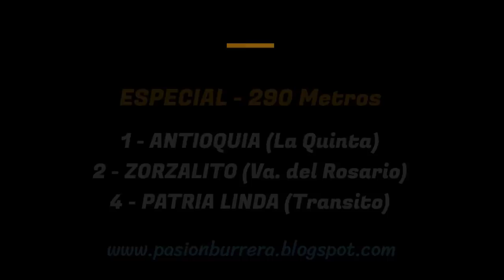TODAS LAS CARRERAS EN HIPODROMO MUNICIPAL LA PARA - CORDOBA (28-05-2023)